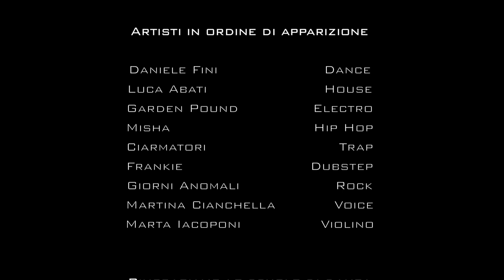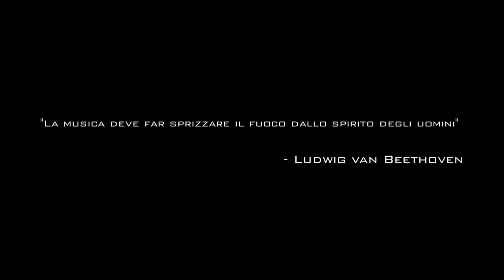Viterbo "Inno Alla Gioia in 9 generi musicali diversi " SubWay Cares Flash Mob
Subway Cares, il nuovo progetto culturale fatto dai giovani viterbesi per promuovere l'arte e il divertimento nella Tuscia, apre le sue attività con questo flash Mob Musicale ispirato alla sinfonia n.9 di Ludwig van Beethoven.

Tutte le produzione sono state interamente realizzate da ragazzi di Viterbo e Provincia.
La community è appena nata ed ha bisogno di tutti voi per crescere.

Qualsiasi proposta sarà ben accetta, perché dobbiamo essere noi i protagonisti della nostra città!

Ballerini

D.N.D.

Scuola di danza di Sonia De Micheli del Centro Sportivo LUX di Viterbo